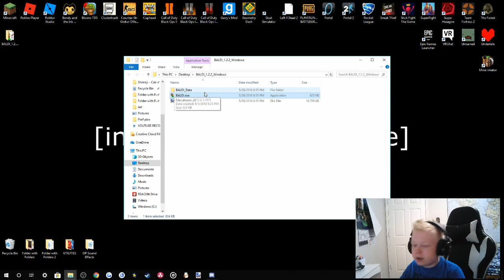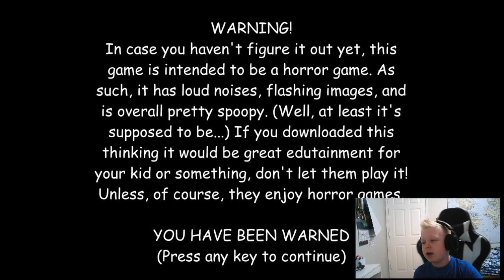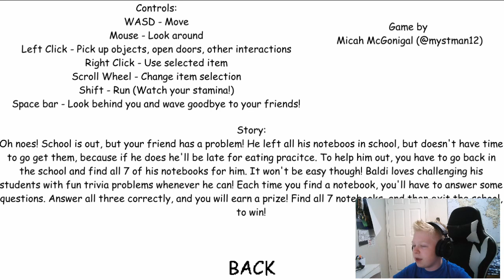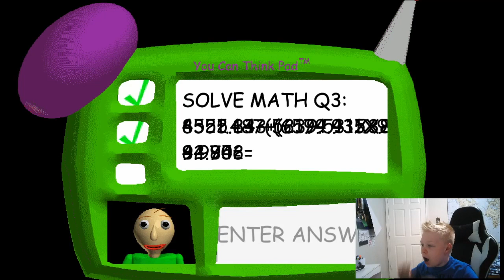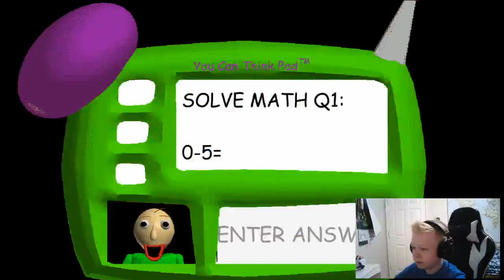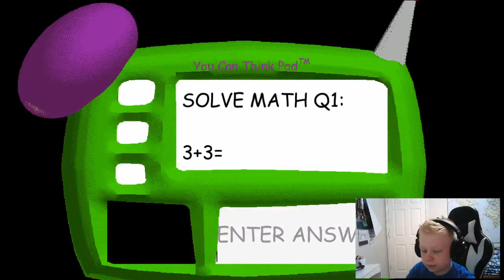YOU CALL THIS A HORROR GAME? | Baldi's Basics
Tell me down in the comments what you want me to do next!

🔥 ELITECRAFTER017's ROBLOX PROFILE! 🔥

DanTorielGaming - Roblox and more!

Mr. Mudkip

Hwang Ponimator (My favorite YouTuber)

What is Baldi's Basics?